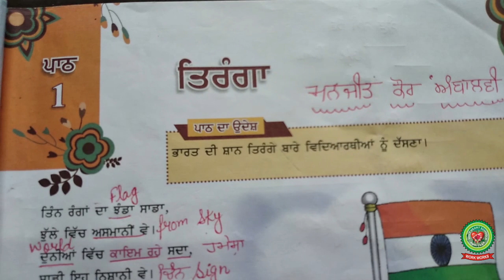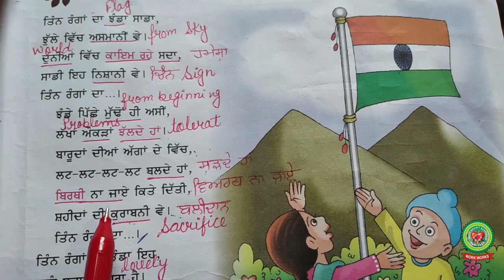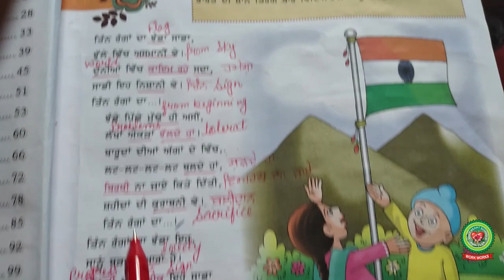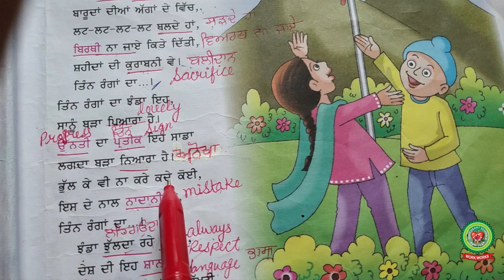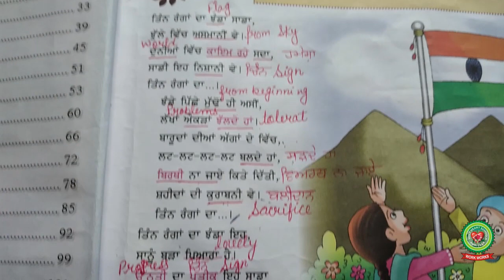Tiranga |Class 6th |Punjabi| Holy Heart Schools| 27th May , 2020